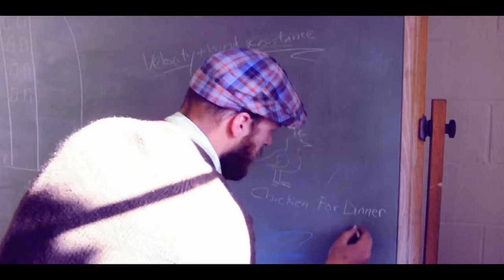Cefc MythBusters Promo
Cefc MythBusters are coming your way~